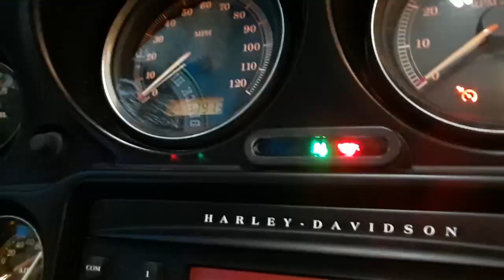Sturgis 2018 made it home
1794 miles round trip... 324 today

I have been requested to put a mailing address on here by some of my followers. If you have a note you wish to send me or if you have a product you want me to review on my site. This is not my real location because I'm on the road. But anything sent here will get to me.
Hank is my wonderful best friend is also a Boston Terrier. He travels with me everywhere even on my motorcycle, so far we have not taken any long trips together. He gets too hot or too cold.